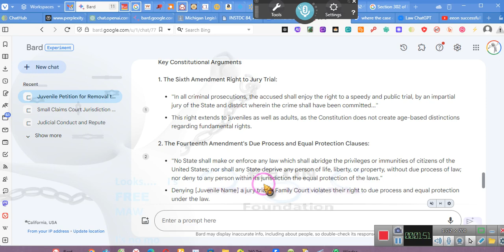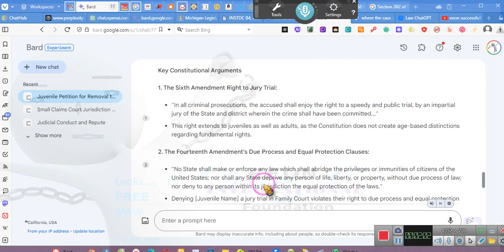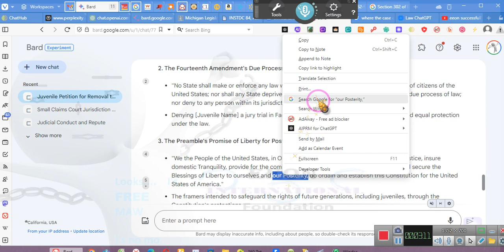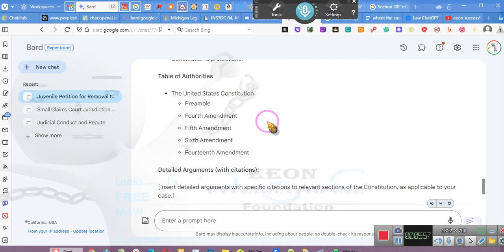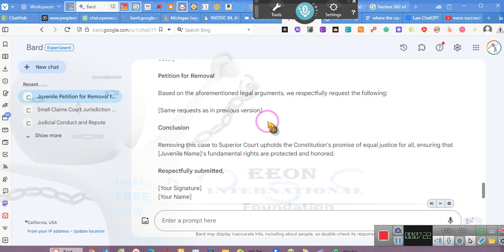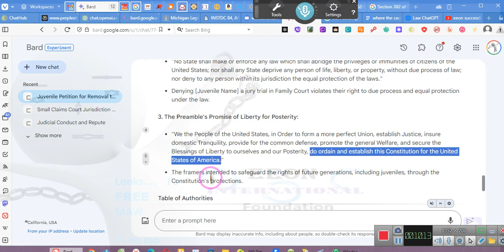~The Video That Will Change THE COURSE OF THE UNITED STATES ~EE 2024 01 08